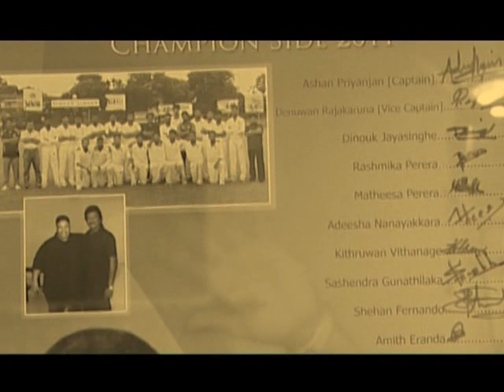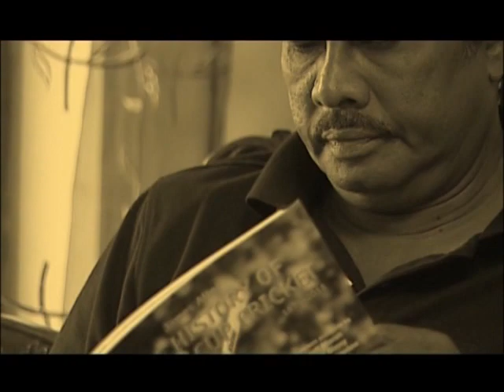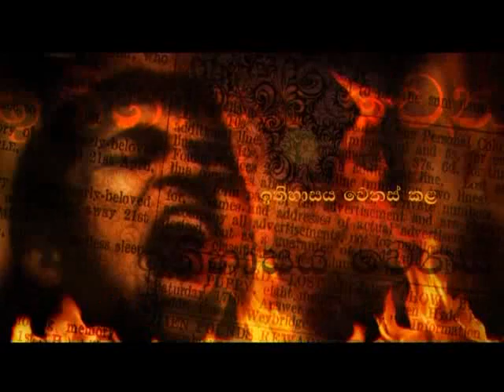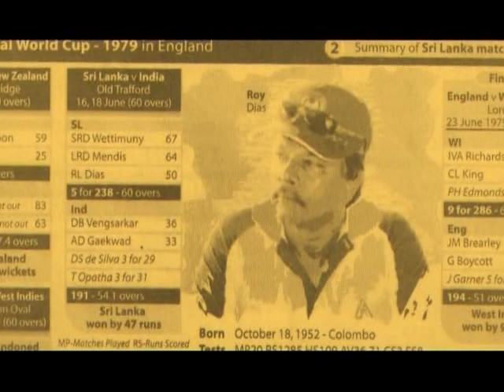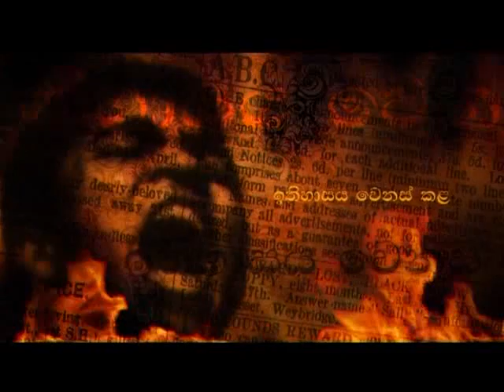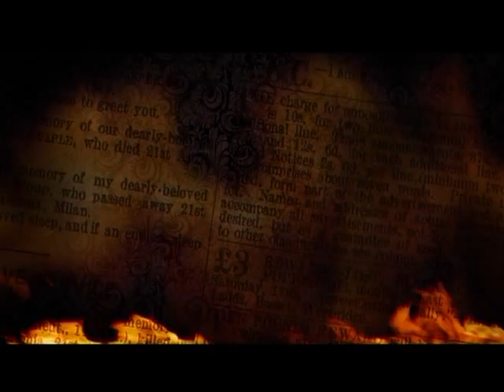Roy Dias - Bhoomika-Full Episode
ක්‍රිකට් පිටියේ මහත්මා රිද්මය හඳුනාගත් සොඳුරු පිතිකරුවා...